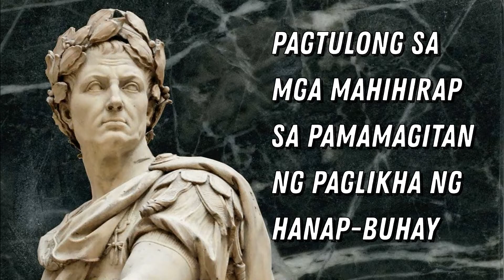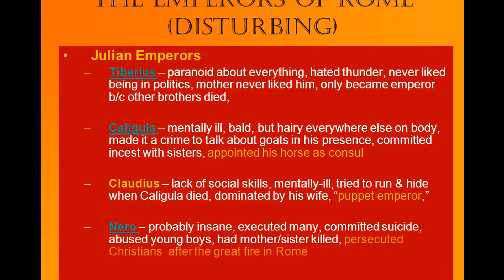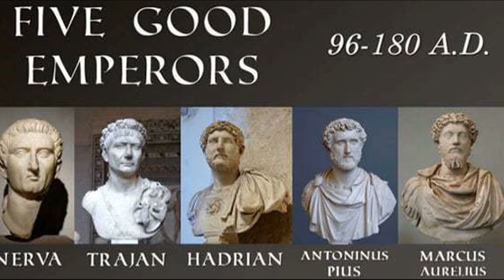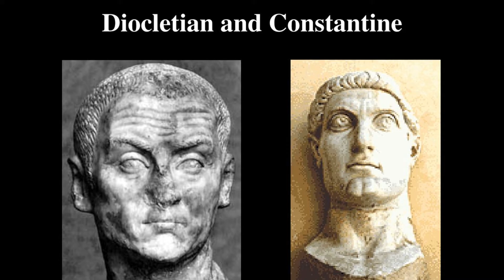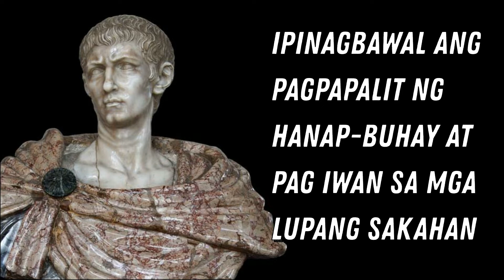ANG KABIHASNAN NG ROME | PART 2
NG KABIHASNANG ROMANO
Ang Sinaunang Roma ay isang sinaunang kabihasnan sa Europa na umiral sa Italyanong Peninsula. Ang maliit na agrikultural na lungsod ay lumaki at naging isa sa mga pinakamalawak na imperyo ng sinaunang panahon sa Dagat Mediteraneo. Sa mga siglo ng pag-iral, ang Romanong kabihasnan ay naging kaharian, isang oligarkiyang republika at naging malakas na imperyo. Nang daan-daang taon kinontrol ng mga Romano ang kabuuan ng kanlurang Europa, pati na rin ang buong kasakupang pumapalibot sa Dagat Mediteraneo at bahagi ng kasakupang pumapalibot sa Dagat na Itim.
Bumagsak ang Kanlurang Imperyo Romano noong 476 AD sa mga barbaro habang ang Silangang Imperyo Romano ay tumagal hanggang 1453 AD bago bumagsak ang kabisera nito sa mga Turkong Ottoman.